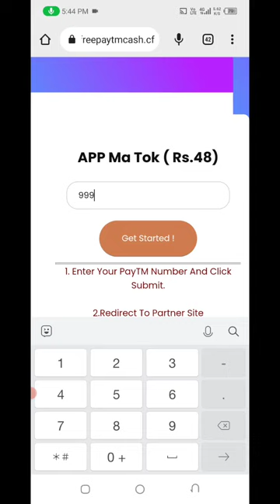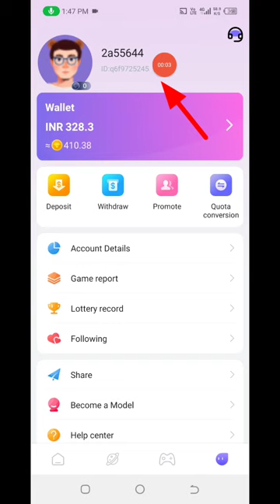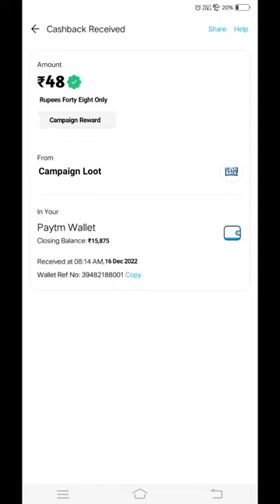🤑Today New Campaign Loot Offer ₹+48₹+48₹ Instant Paytm Cash || Tasks💰Campaign BUG|| New Paytm app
binance